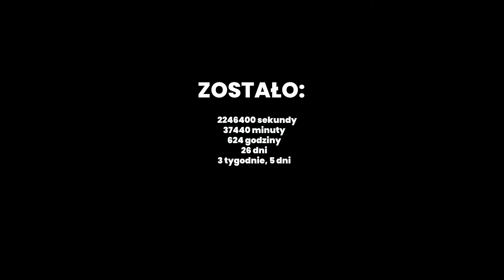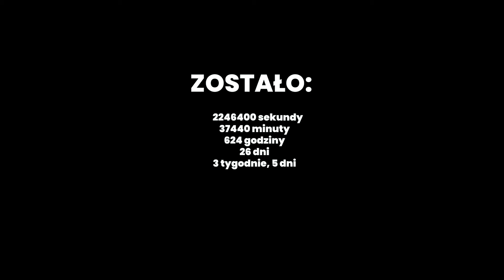DDP DZIEŃ 105 "REHABILITACJA"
SIŁA I HONOR